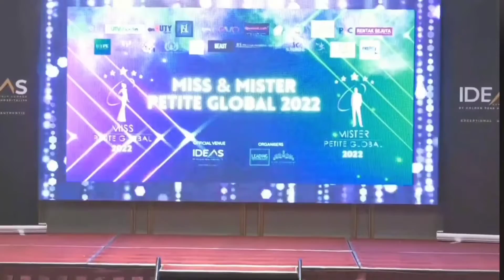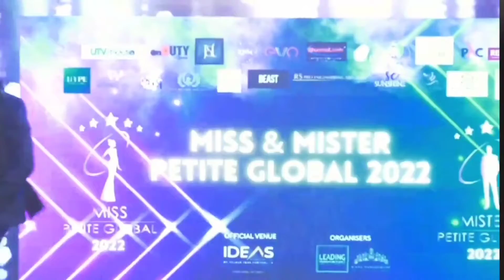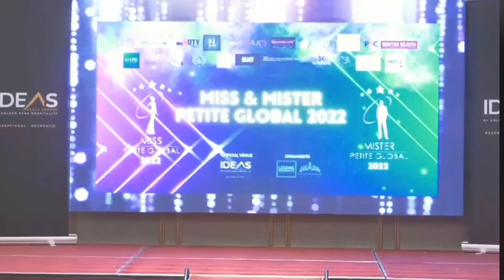Mister Petite Global 2022 - Formal Wear Round